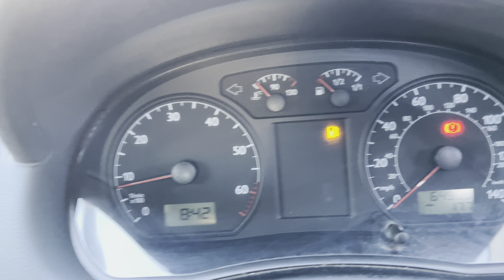VW POLO RY52DXF